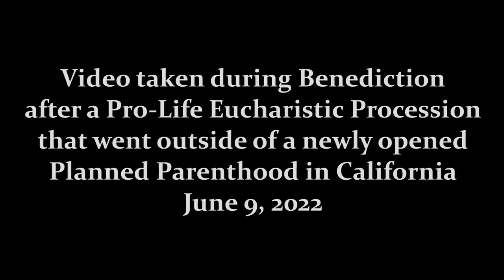New Eucharistic Miracle? (Sonogram? Seraphic Wings? Beating Heart? You Decide!)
Thank you Miss Guzman for sending me this video she took! May all who watch please pray for greater reverence for the Eucharist, for the intercession of the Angels in obtaining this request, and for the protection of unborn children.